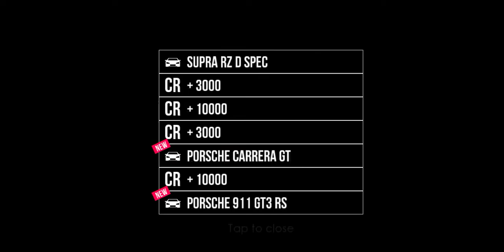Assoluto Racing Porsche 919 Hybrid update Import attempt 1